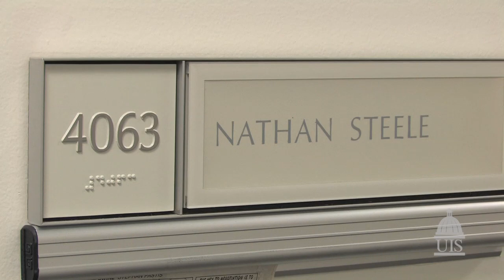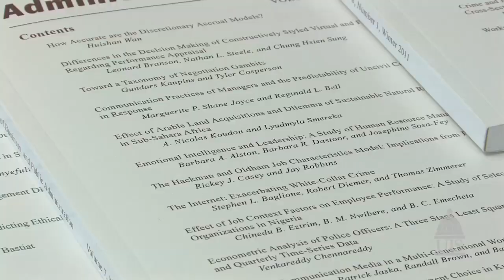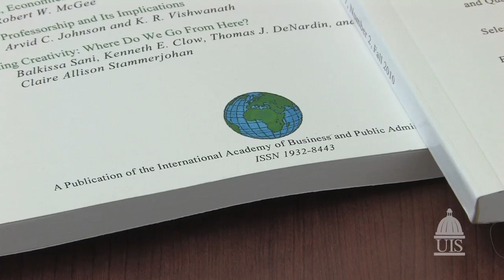Nathan Steele studies decision making in organizations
University of Illinois Springfield Assistant Professor of Management Nathan Steele researches decision making in organizations using social psychology.